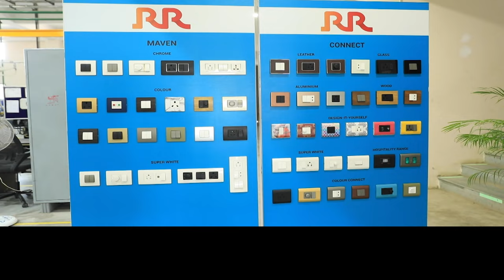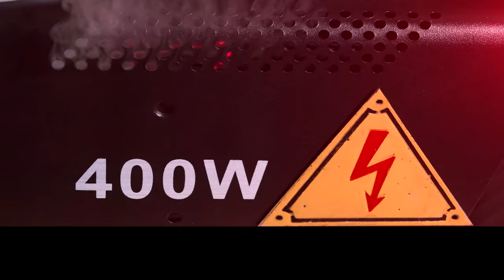SHORT CIRCUIT SE SURAKSHA : ਇਲੈਕਟ੍ਰੀਕਲ ਸੇਫਟੀ ਪ੍ਰਤੀ RR Kabel ਦਾ ਵਿਜ਼ਨ | Awareness | Top News